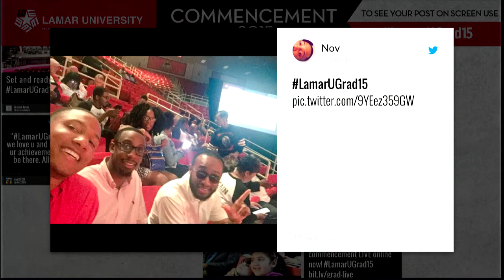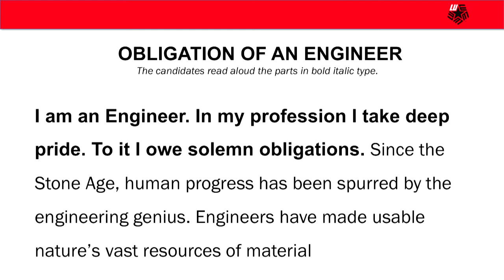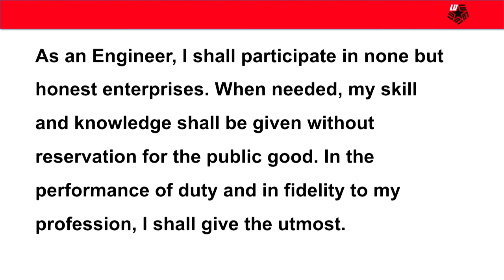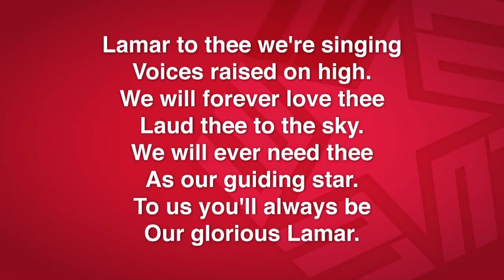College of Engineering - Commencement December 2015 | Lamar University